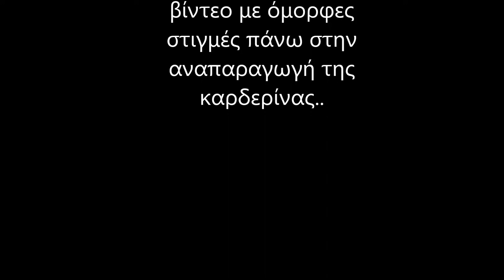Εκτροφή Καρδερίνας εκτροφείο carduelis Carduelis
carduelis καρδερίνα bird birds greece Ενα βιντεακι δικιας μου κατασκευης επανω στην αναπαραγωγη της καρδερινας. οποιος θελει να με βρει facebook η instagram